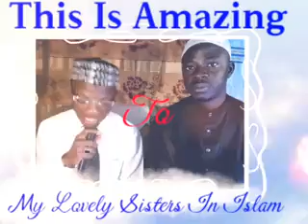Women Are Soo Special And Must Also Fear Allah And Behave As Such